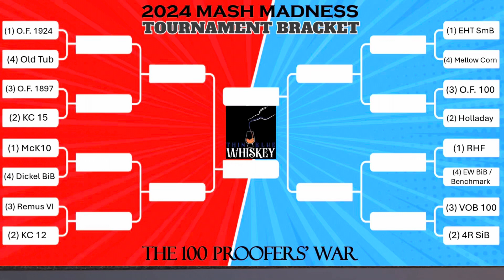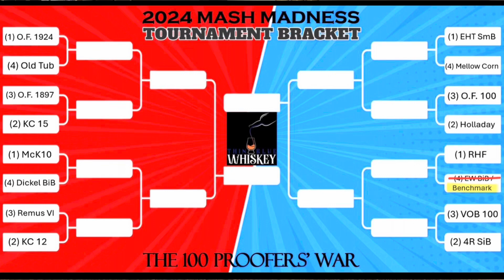Benchmark Bonded vs. Evan Williams BiB: 2024 MASH MADNESS Play-in Matchup. Winner Gets RHF!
It's time for the 2024 MASH MADNESS! Well, kinda. Welcome to the play-in matchup. Just like teams who make it into the play-in games in the NCAA, NBA, MLB, etc., they haven't made the playoffs in my opinion😂

We have two solid Bottled-In-Bond bourbons getting us started. Why are these two in the play-in? Well, because we randomized all the matchups.

This year we're doing 17 100 proofers - some BiB, some not, but still 100 proof. Tune in and follow along. We get rolling with the 1st Round games on March 28th.

Let us know what you think of the bracket and who ya got winning this 100-proofers war?!?

We would LOVE to grow the channel this year!

🍀SLÁINTE🍀